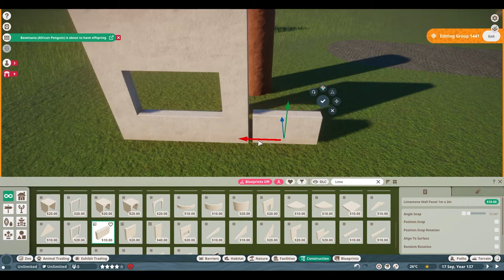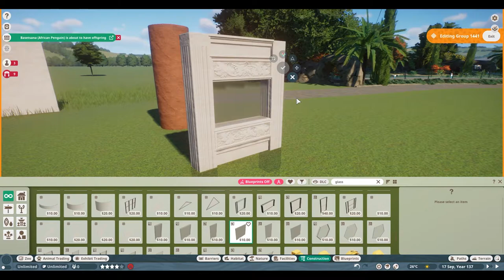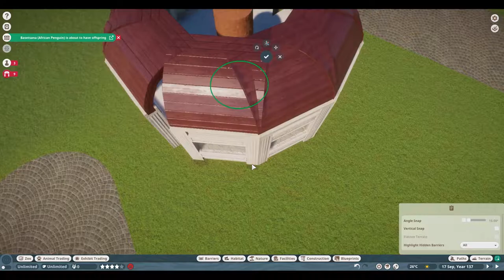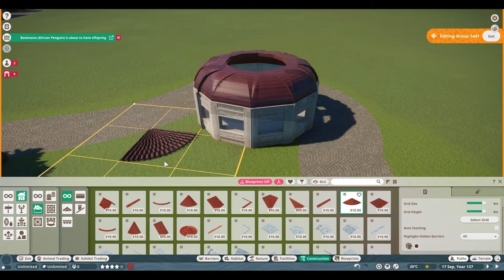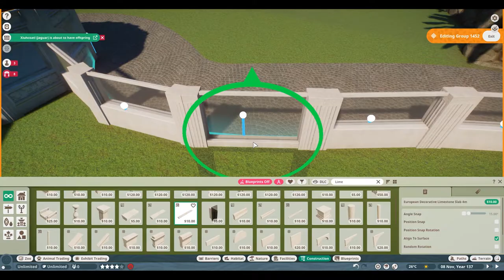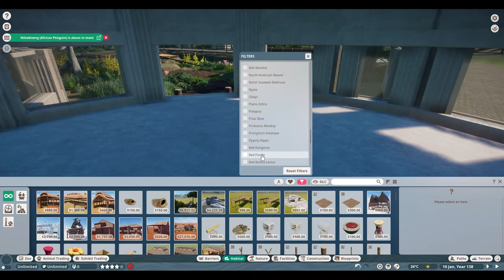🐼Red panda habitat | Amalfina Zoo | Planet Zoo | speedbuild🌴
I've added the red panda to the asian part of the zoo!